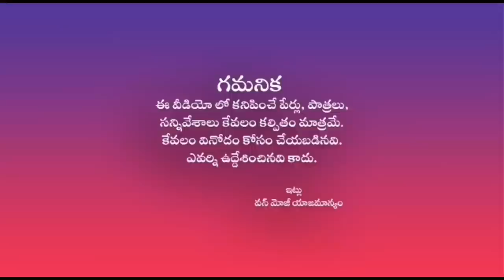మట్టి గణపయ్య | Matti Ganapayya | Onemoji | MCM | Filmy Funmoji | Filmymoji | Middle Class Madhu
One Moji Brand & Channel Owned by:  One Media -  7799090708